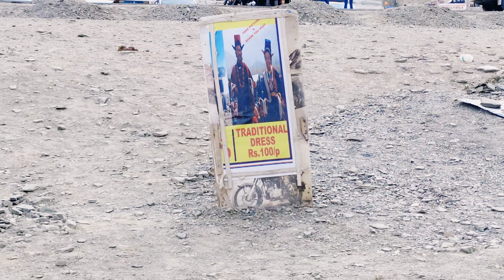Leh to Nubra/Nubra to Pangong🤩 Landslides se bura haal 😠 Ajjeb janvar hai yeh 🔥🥺 Details Review ✌️